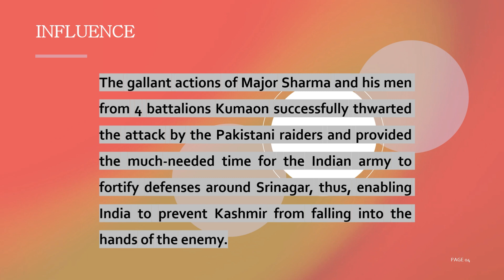VEERGATHA PROJECT 3.0_BALVANTRAY MEHTA VIDYA BHAWAN ASMA SECOND SHIFT_SCHOOL ID_1925416